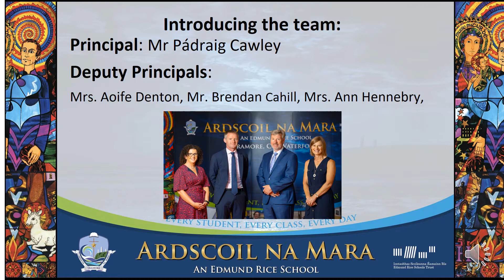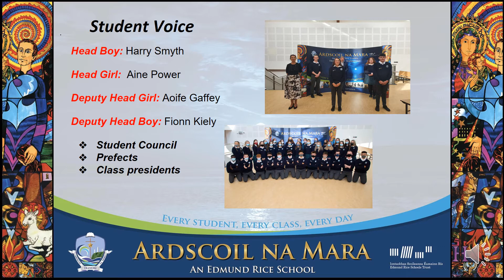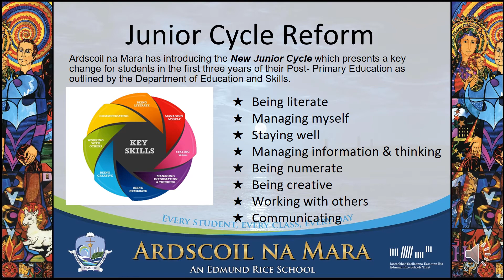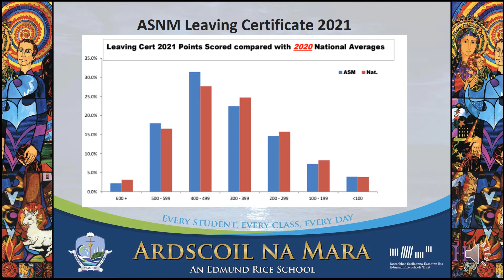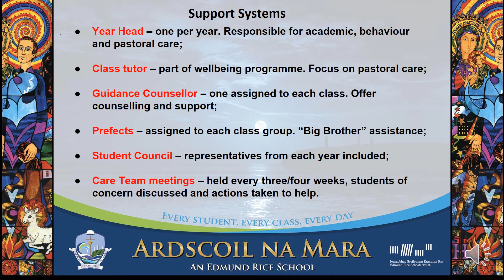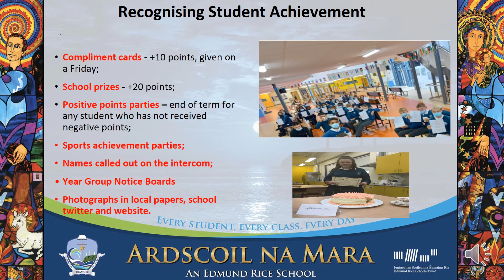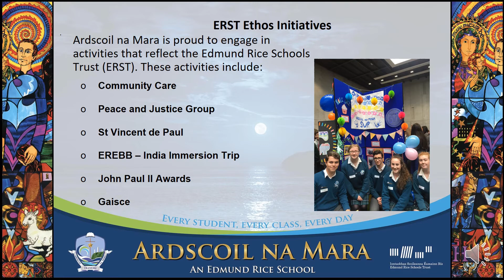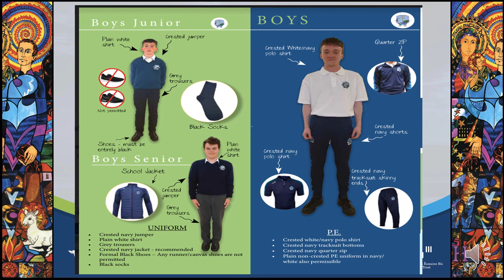Ardscoil Na Mara Open Night Presentation 2021